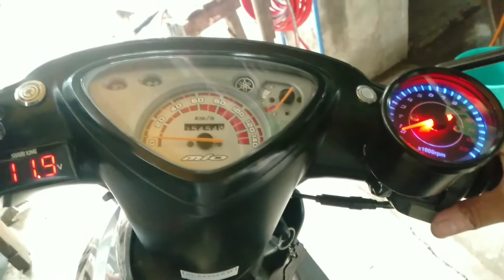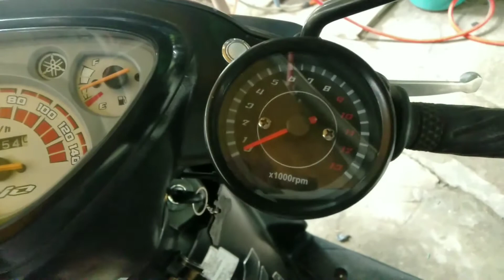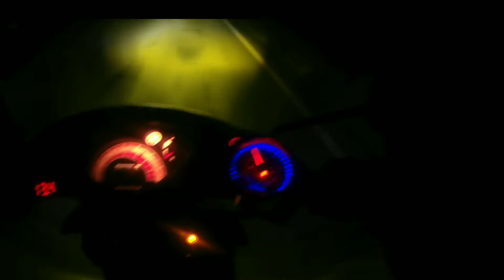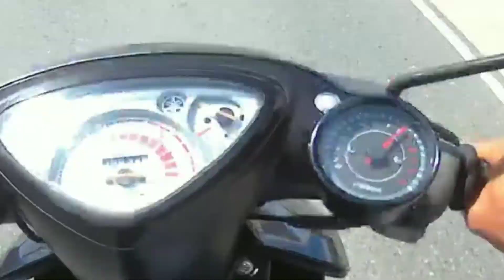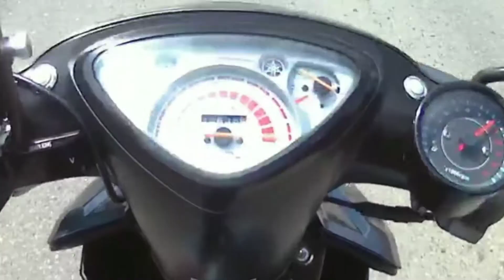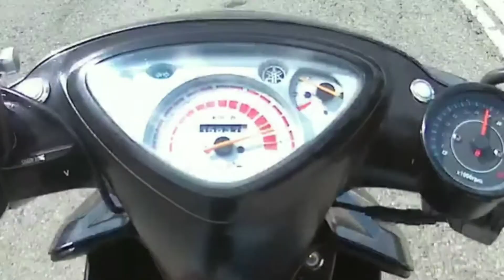MIO SPORTY 59BV MAXIMUM RPM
DIY INSTALLATION OF TACHOMETER ON MIO SPORTY 160cc (59mm block, MP head 24/28mm valves, camshaft 6.0, Rpulley set, RMTD, 1k rpm CS, 1k rpm clutch spr.)